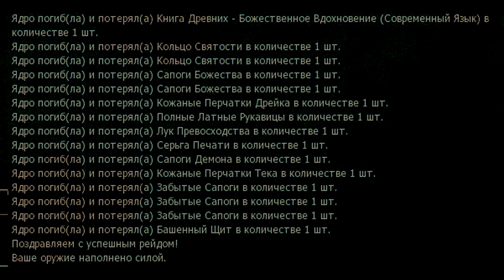12.01 Morning Core. Fisher's party / Gran Kain / RiseOfAbyss / TH pov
Clan: RiseOfAbyss
Lineage 2 Classic : Theasure Hunter point of view.